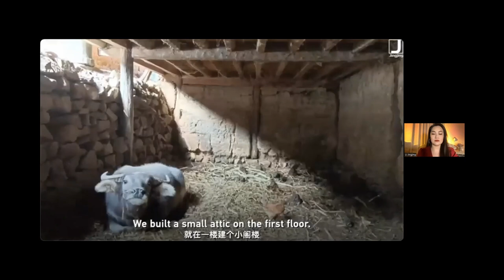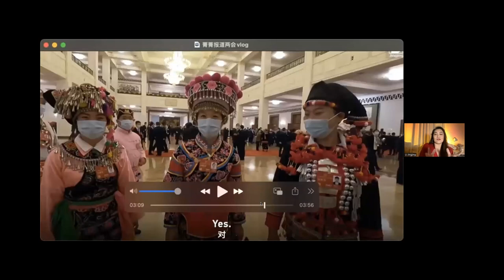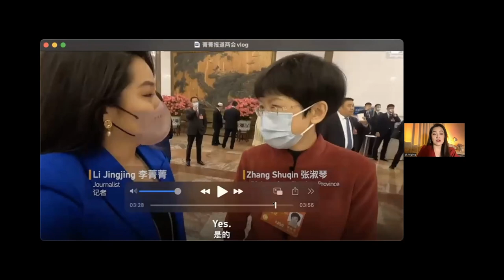Western Media Manufactures Consent for Capitalism's Disasters: Li Jingjing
On March 26, 2023, Li Jingjing took part in a panel discussion entitled "Western Media Manufactures Consent for Capitalism's Disasters."

Li Jingjing is a reporter for CGTN. She has travelled throughout China doing English-language video journalism, providing the outside world with a ground-level view of life, particularly in the autonomous regions and among ethnic minorities. She has interviewed Uyghur Islamic scholars in Xinjiang and schoolchildren in Tibet. She spent February and March 2020 in Wuhan, covering China’s Covid frontline for CGTN. Her show, Talk it Out with Li Jingjing, is something of a social media sensation, with 2.6 million followers on Facebook.

Can you help? The International Manifesto Group has a grassroots organising philosophy. We aim to reflect, as best we can, the diverse views arising from struggles and parties of all countries in our pluripolar world. We need all kinds of help! Editors, translators, technical help or simply spreading the word.